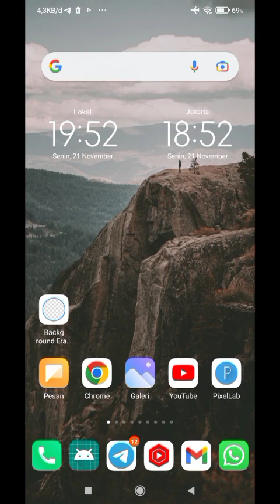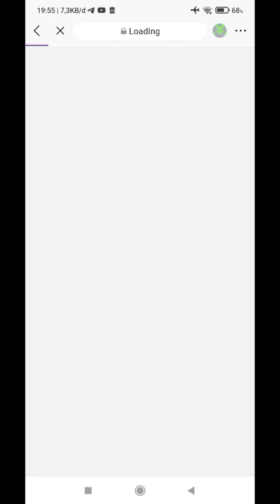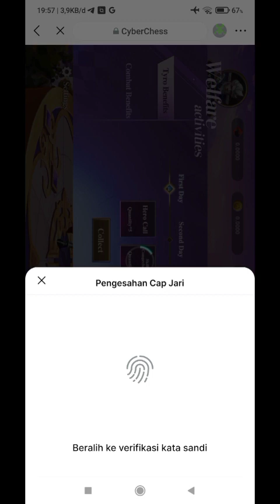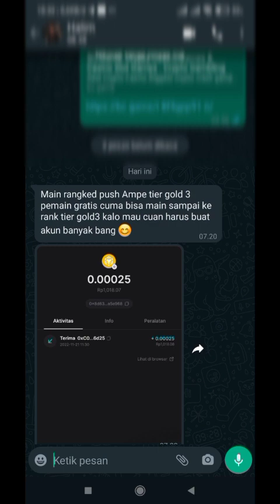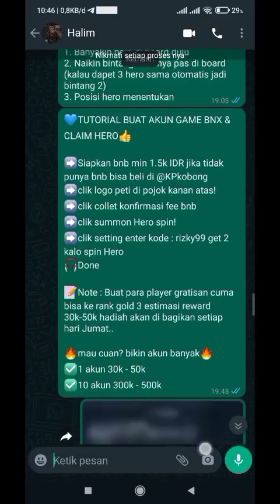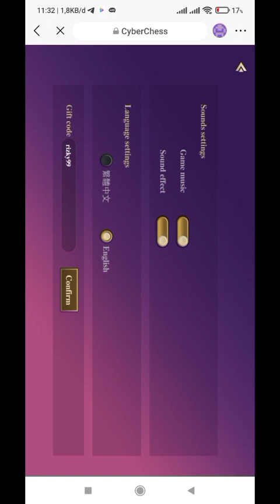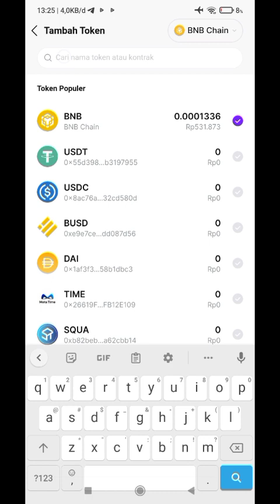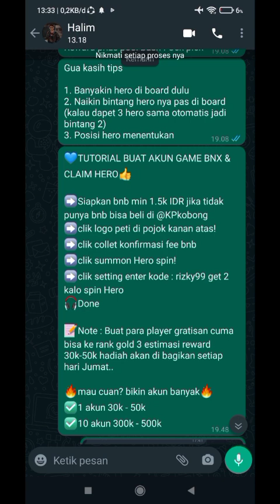Binaryx Airdrop Terbaru 2022 | Cara Nuyul + Withdraw Cyberchees + Binaryx Airdrop Terbaru 2022 !!!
Garapan Game tiap hari jumat reward distri

*New wallet tau ga bebas, aku wallet yg biasa ku pake *dyor

1. Buka web - Buat akun game nya )Konek wallet jaringan bsc

2. Buka peti buat dapetin 5 hero dan 2 skill gratis (fee bnb 400 perak)

3. klik setting - gift code - "rizky99" Free 2 hero dan 2 skill lagi

ini bukan reff ya, ga ada reff dll di game nya cek aja

4. Summon Hero dan Skill di "Summoning Altar"

5. push rank kaya maen magic chess  mobile legend

Reward prize pool push : Cek pick

💙TUTORIAL BUAT AKUN GAME BNX & CLAIM HERO👍

➡️Siapkan bnb min 1.5k IDR jika tidak punya bnb bisa beli beli ya

➡️clik logo peti di pojok kanan atas!

➡️clik collet konfirmasi fee bnb

➡️clik summon Hero spin!

➡️clik setting enter kode : rizky99 get 2 kalo spin Hero

🎧Done

📝Note : Buat para player gratisan cuma bisa ke rank gold 3 estimasi reward 30k-50k hadiah akan di bagikan setiap hari Jumat..

🔥mau cuan? bikin akun banyak🔥

✅1 akun 30k - 50k

✅10 akun 300k - 500k

Gua kasih tips

1. Banyakin hero di board dulu

2. Naikin bintang hero nya pas di board (kalau dapet 3 hero sama otomatis jadi bintang 2)

3. Posisi hero menentukan

uang terbaru

saldo dana
binary option
afiliator binomo